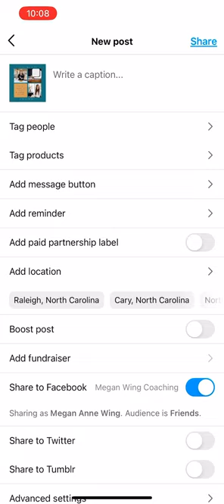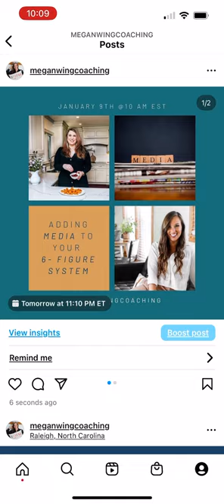How to Add Calendar Reminders and Messaging Buttons to IG posts